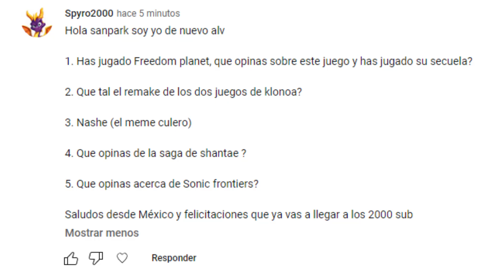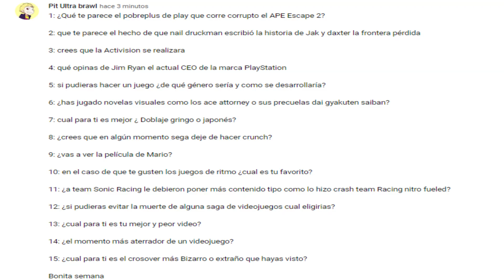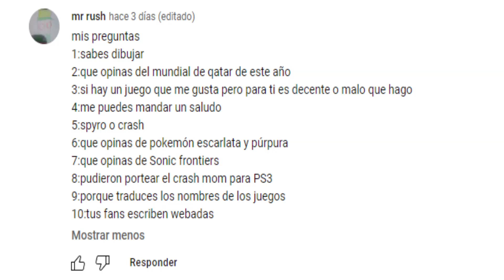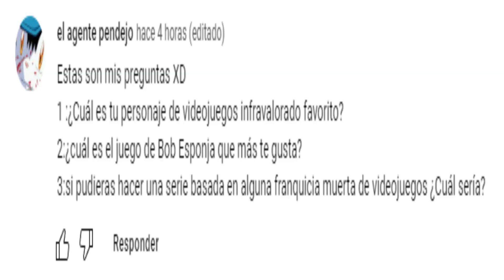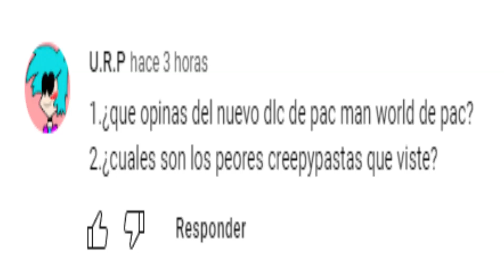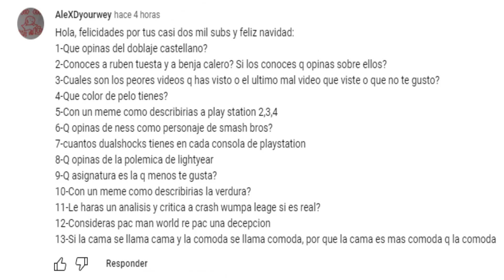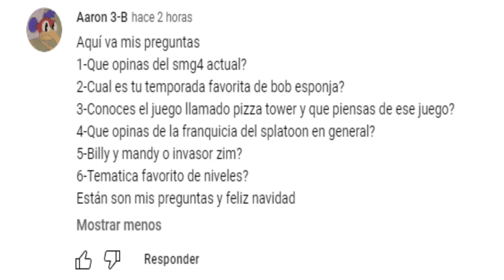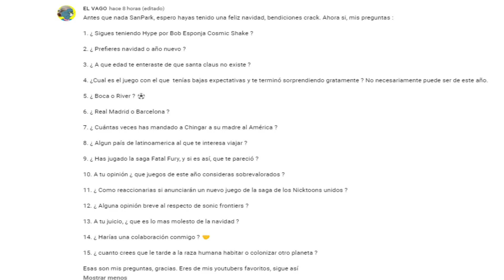Sección de preguntas 5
Agradezco a todos los que apoyaron a superar los 2000 suscriptores, espero que tambien se conviertan en miembros para que crezca aún mas.